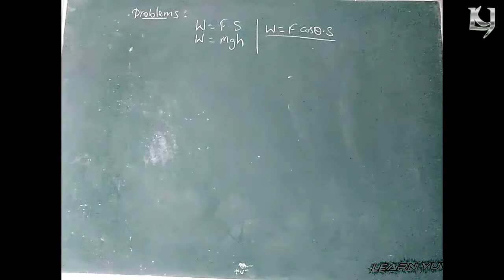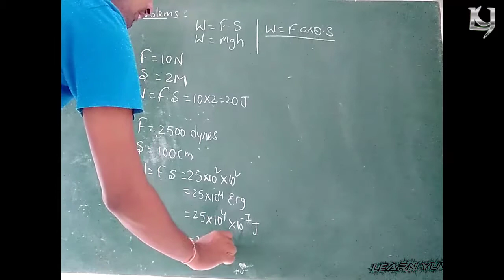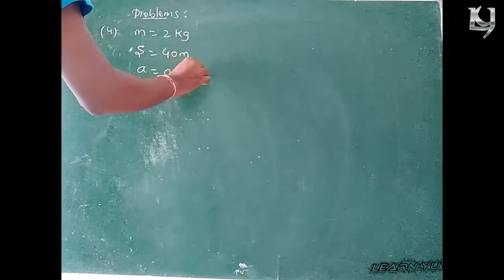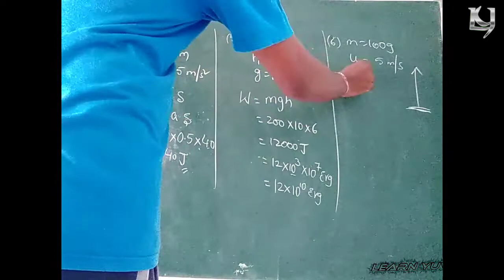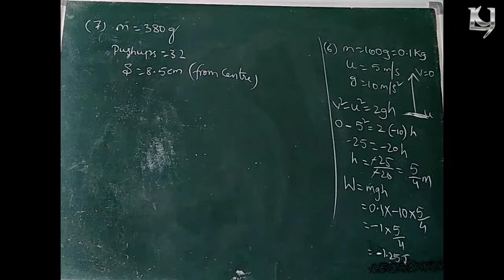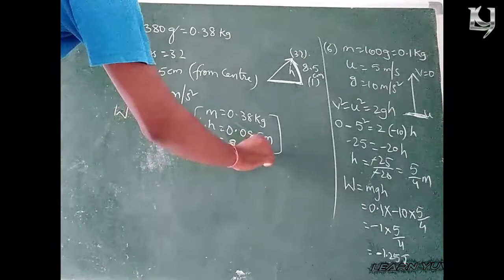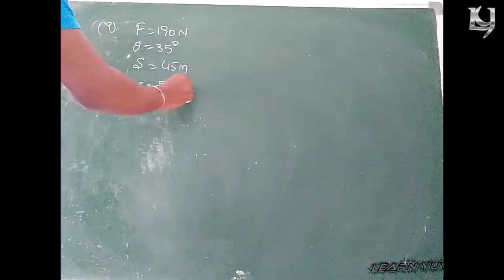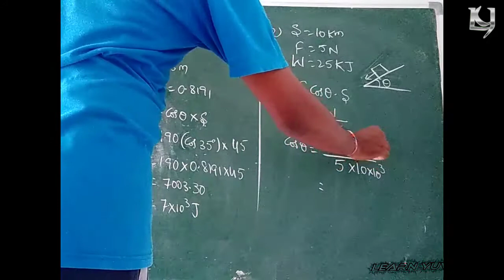9th WORK ---Part-2 ||Problems on work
In this topic we covered the problems on work